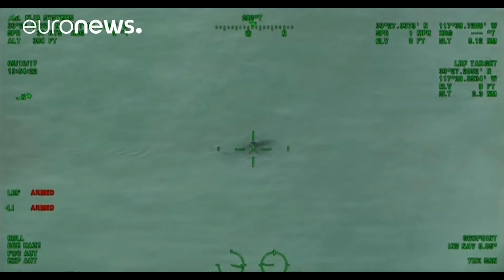People Who Escaped Very Close Calls With Wild Animals (Wild Animal Encounters)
Close calls with wild animals, including bears, rhinos, lions, tigers, whales, monkeys, gorillas, giraffes, and panthers.